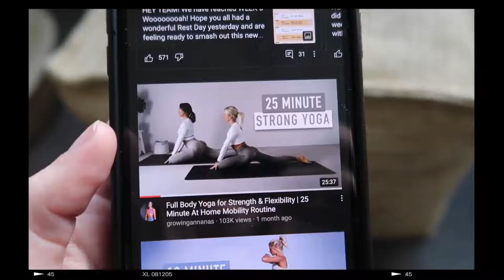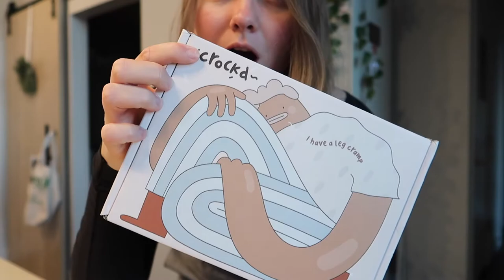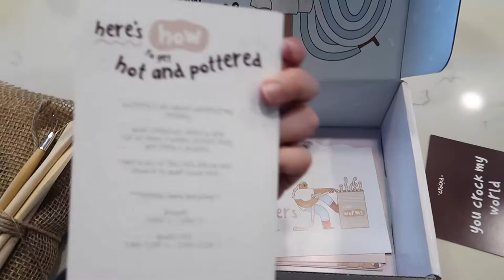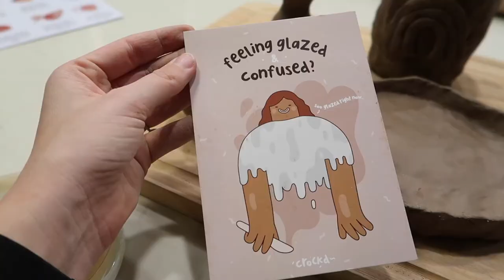VLOGMAS DAY 9: Date Night, DIY Pottery Kit at Home | Crock'd Pottery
We decided to have a date night and do pottery at home with the Crock'd pottery kit! It was so much fun + we can't wait to see what our creations look like once we get them baked!

SAVE SOME $$$:
YOUTUBE/BLOG WORKFLOW EQUIPTMENT |
✶Canon G7xii
✶Canon 6D Mark ii
✶Canon 16-35mm 2.8
✶Canon 70-200mm f2.8 Lens
✶Mavic mini drone
✶GoPro Max
✶Portable SSD by Sandisk

『 SHOP 』
Our Lightroom Presets ▻
Instagram Highlight Icons ▻
Instagram Story Templates ▻